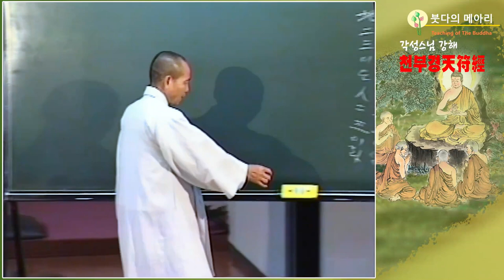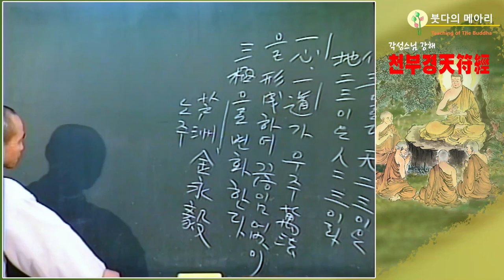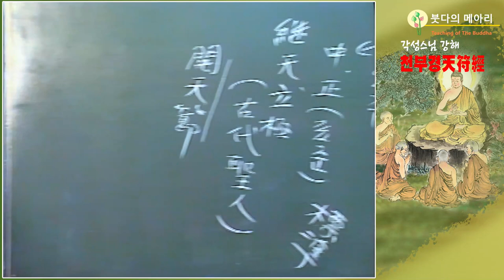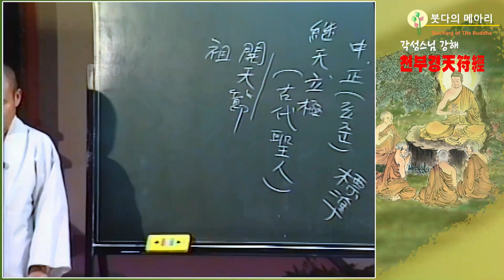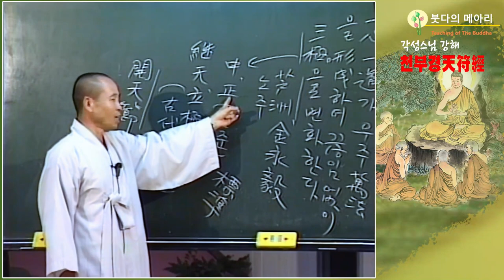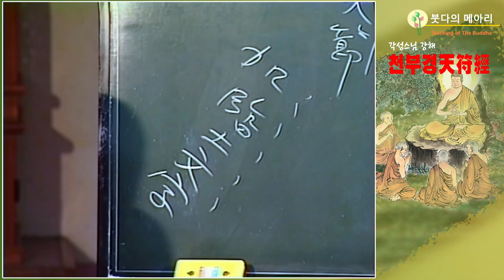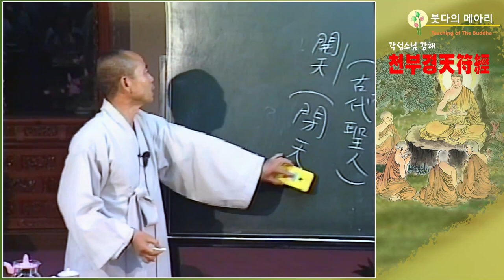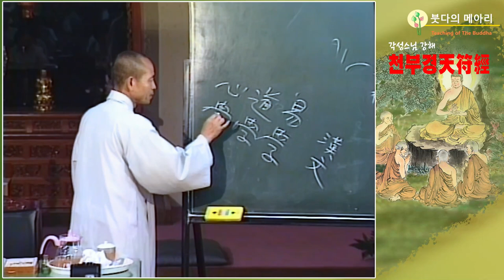각성스님 강해_천부경(天符經) 제17강 / 하나가 쌓이고 십으로 커서 무의 괘가 셋으로 화하였다. - 일심一心 일도一道가 우주만법을 형성하여 끊임없이 삼극三極으로 변한다.